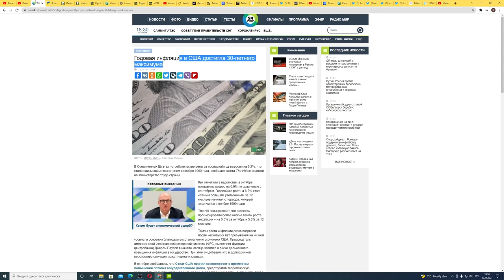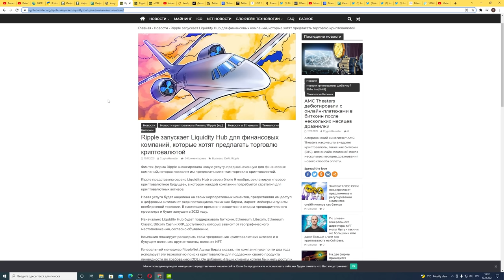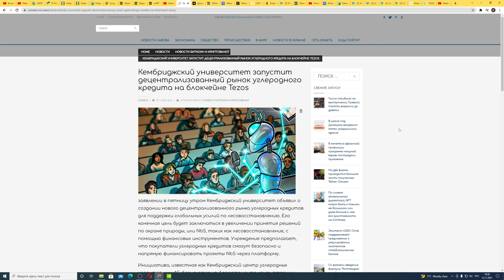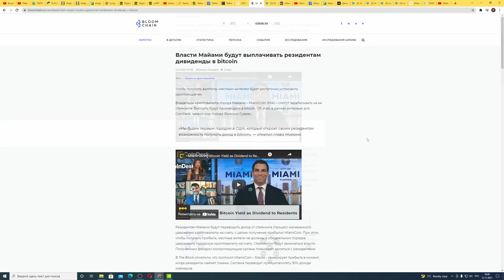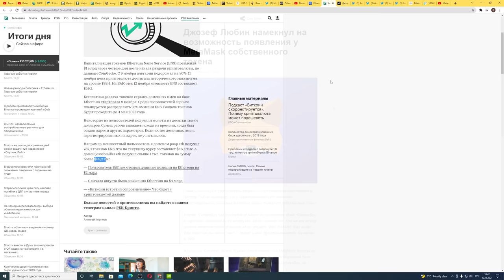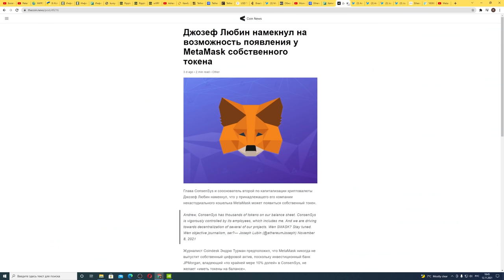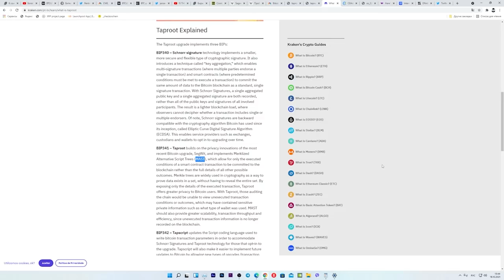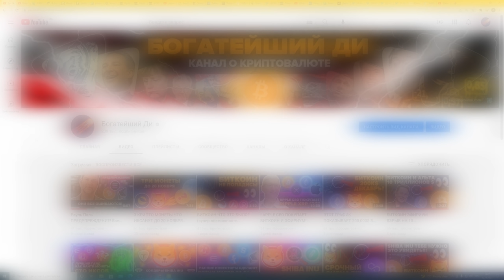БИТКОИН УЖЕ ЗАВТРА! НЕ ПРОПУСТИ РАЗДАЧУ METAMASK!! СУМАСШЕДШИЕ КРИПТО НОВОСТИ [RIPPLE XRP ЭФИР AVAX]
Посмотри это видео (bitcoin taproot)

00:00 Американские миллиардеры прозревают!
01:41 О чем видео? Поддержи меня лайком! Спасибо :)
02:11 Ripple XRP творит дела!!!
04:25 Кэмбридж выбирает Tezos
05:36 Tether USDT поддерживает Avalanche!
06:39 Жители Майами получат бесплатный Биткоин от властей
07:45 Биткоин TAPROOT уже завтра?
08:29 НЕ ПРОПУСТИ ЭТУ РАЗДАЧУ ОТ METAMASK!!!
11:46 Что такое Bitcoin Taproot?